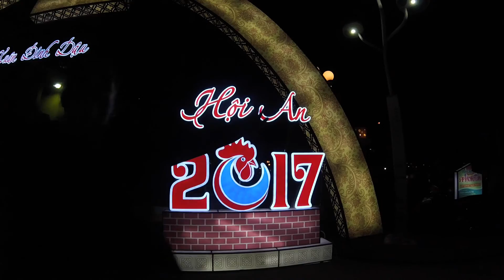Voyagez au Vietnam en 3 minutes ! Les Gros Sacs - Blog voyage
3 mois au Vietnam en 3 minutes du Sud au Nord : Ho Chi Minh, Delta du Mékong, Mui Né, Hoi An, Hué, Sapa, Ha Giang, Hanoi, la baie d'Halong, Tam Coc, Ninh Binh.

Retrouvez le bilan de nos 3 mois au Vietnam (bilan, budget, infographie, itinéraire)

Filmé avec une GoPro Hero 4 Session et un Sony RX100